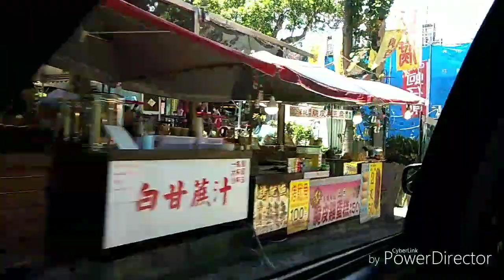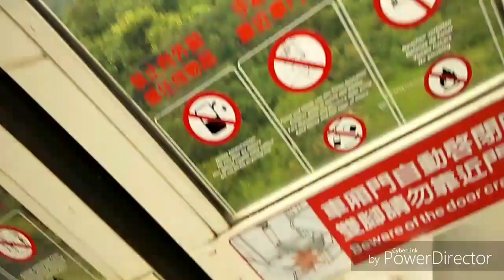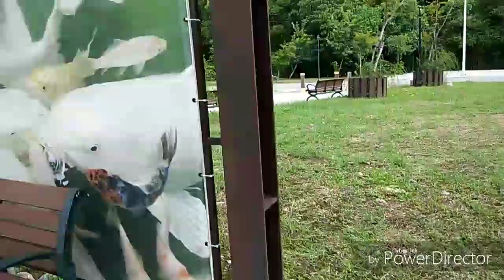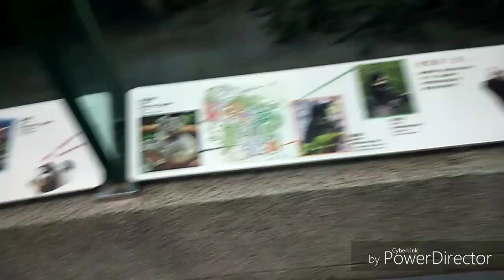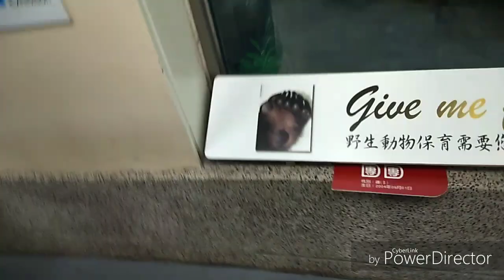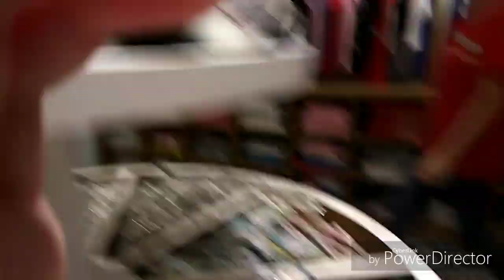Taipei Tour (Maokong Gondola and Taipei Zoo)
Cable Car and Panda Encounter. 🚠🐼